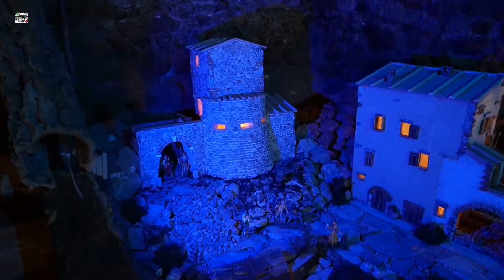Batignano Presepi Natale 2015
Nel periodo Natalizio a Batignano come a Montorsaio Presepi piccoli e grandi in ogni via ed angolo del paese.